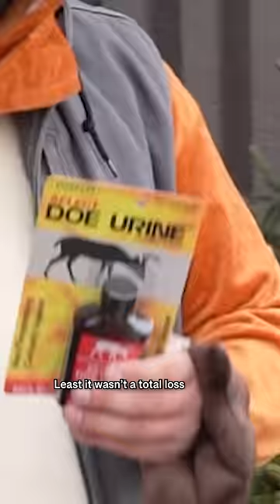Undercover Buck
Watch out for deer… in Aisle 12 🦌

Feat. @ohhyoubetcha  and @millsfleetfarm